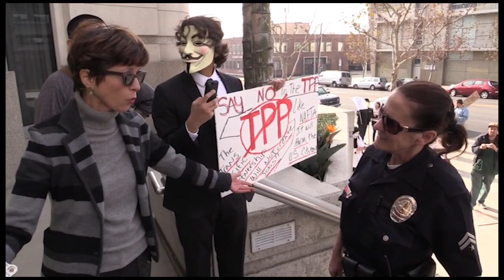The Environmental Movement 50 Years Later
I interview Wenonah Hauter, founder and ED of Food and Water Watch, and Mitch Jones, FWW Policy Director, about the environmental movement 50 years after the first Earth Day. We discuss where she was during the first Earth Day, what the environmental movement was focused on in the first two decades, how it has changed, the influence of the environmental justice movement and the leadership of the youth, and what can be achieved by voting, especially for Democrats, whose leadership won't embrace the Green New Deal.